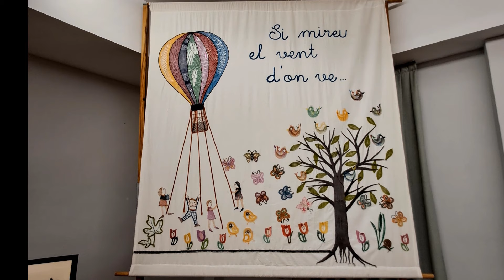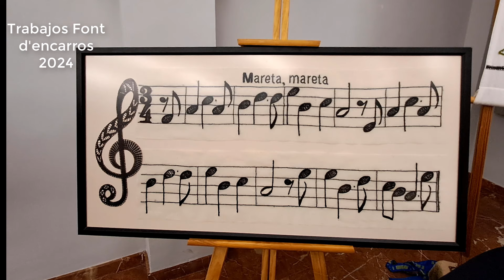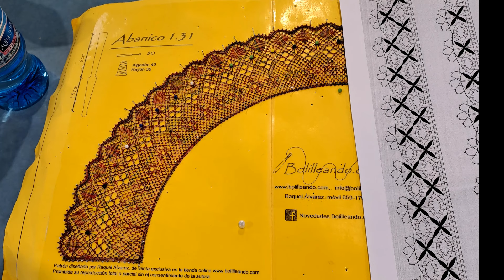Visita al encuentro de bolillos de la Font d'Encarros 2024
Esta mañana he visitado el encuentro de encaje de bolillos que se celebra en la Font d'Encarros (Valencia). Siempre es un placer saludar a las amigas bolilleras y la exposición ha sido espectacular. En este vídeo te la muestra.